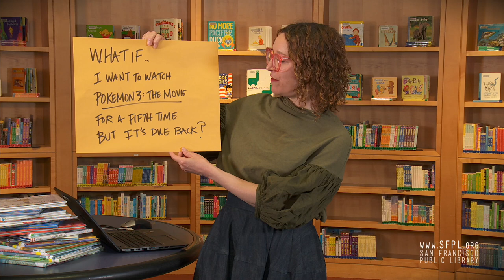What is Hoopla? -- Show & Tell with SFPL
What the hoopla?! Learn how to get popular e-books, audiobooks, comics, music, and videos for free on one of the library’s most popular digital resources. There’s no waiting for any items on hoopla and multiple users can access the same material at the same time. This is a great resource for sharing with friends, classmates or book discussion groups.

Brought to you as part of our Show & Tell tutorial series for students and bookmaniacs everywhere.